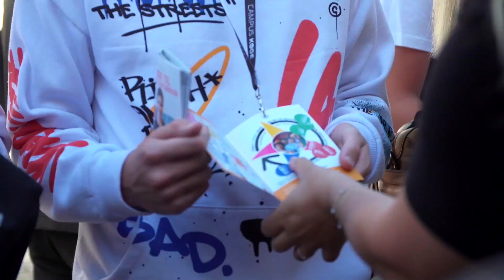Campus+ 2022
God stemning, spændende udfordringer og masser af muligheder i Køge - I denne film kan man både høre eleverne, Borgmesteren og standholderne. Tag med på en rejse igennem CAMPUS+ universet!